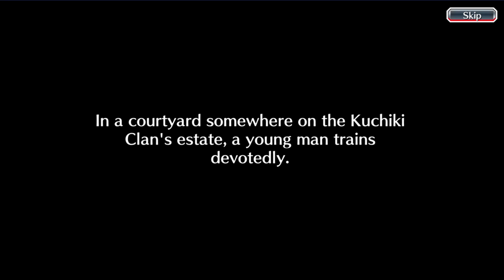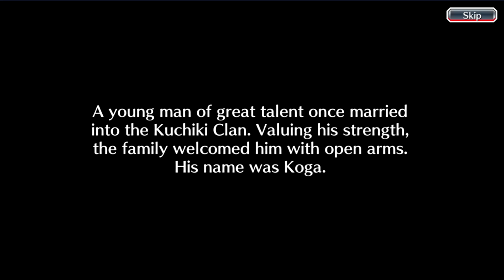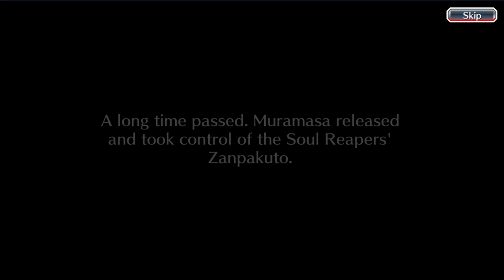Pride The Successor's Tale Event Story Bleach Brave Souls